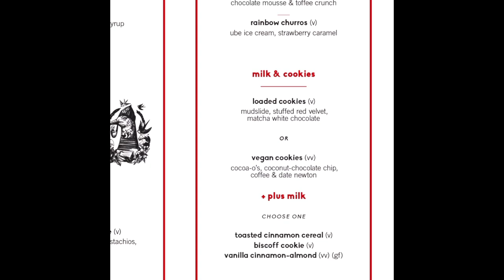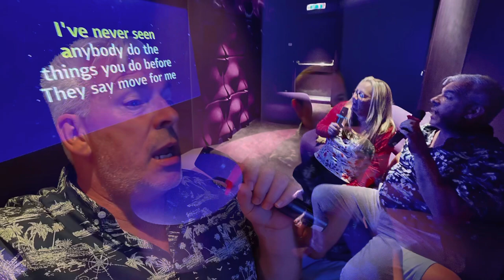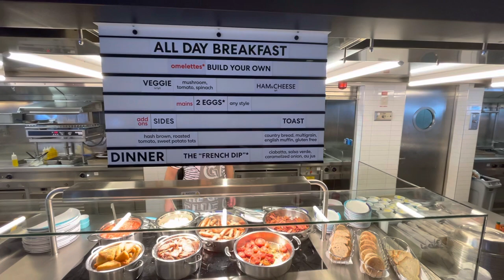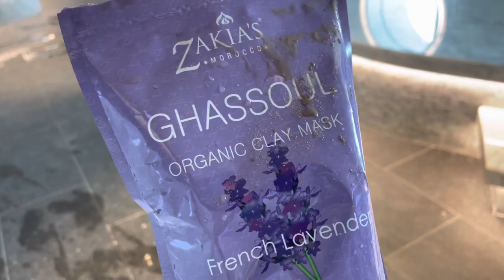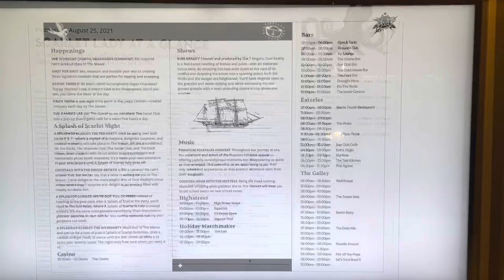Virgin Voyages Scarlet Lady Cruise Ship Tour & Review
A complete tour of Virgin Voyages Scarlet Lady cruise ship. Is this cruise ship really the future of cruising? Drop your comments below! I show you all venues, including all restaurants and the food on offer, the open decks, entertainment onboard and we have some special guests too. Follow me also on Twitter and Instagram @travelblogjamie and on FB jamiewrobins. My website is travelblogjamie.com.